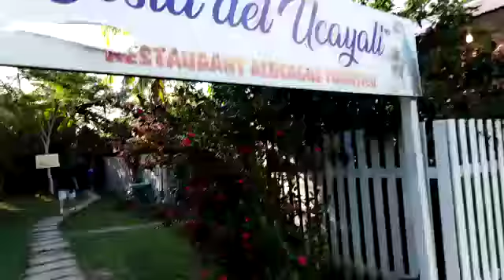Restaurant Albergue "Costa del Ucayali"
Haciendo turismo en Ucayali